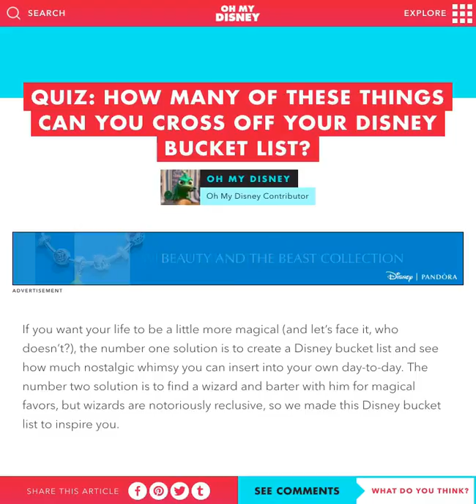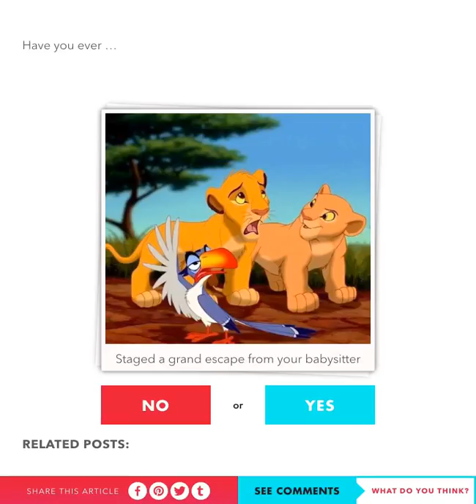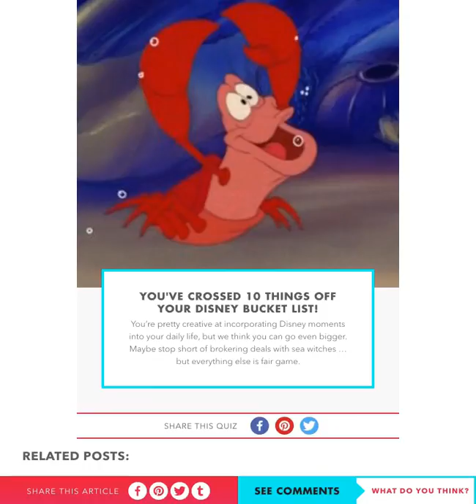Fun day / sorry about the auto check in description for news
Willl be delete